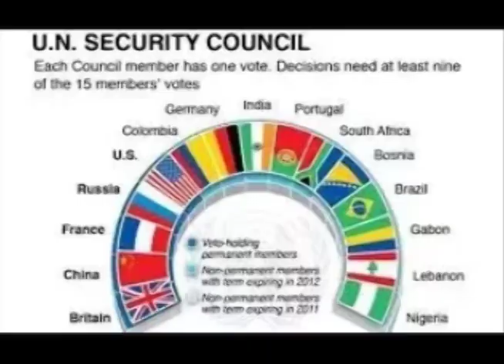UNSC में कश्मीर मुद्दे पर पाकिस्तान को मिली करारी हार चीन के अलावा कोई देश नहीं आया समर्थन में